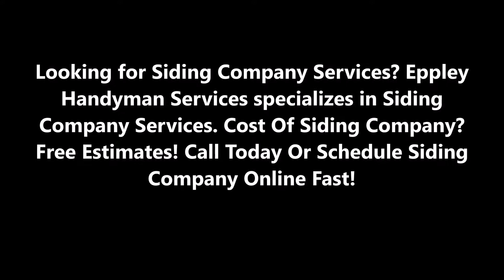Siding Company in Omaha, NE | Eppley Handyman Services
Looking for Siding Company Services? Eppley Handyman Services specializes in Siding Company Services. Cost Of Siding Company? Free Estimates! Call Today Or Schedule Siding Company Online Fast!

OMAHA SIDING COMPANY

Local Affordable Siding Company in Omaha, NE

How much does it cost to repair siding?

House siding is necessary to close the exterior surface of the building envelope, and offers an opportunity to choose enhancements in appearance as well as insulating properties. On average, a contractor will charge $40-$50 an hour, which should be added to the price of the materials.

The variations in price are due to the usage of different materials. For example, vinyl 1 siding will be the most affordable (and the easiest for the DIY homeowner to handle), while wood and steel options will be much higher in price and usually require professional assistance. However, each of them presents different types of damage:

• Vinyl 1 has a tendency either to melt or crack. A damaged plant will need to be removed and replaced. If you have left over planks, they can be used, otherwise you will need to purchase replacements.
• Aluminum or steel have a tendency to melt. A dent can be repaired by drilling a hole into the siding, inserting a screw and popping out the dent. The hole is then patched and filled. Otherwise, the plank needs to be replaced. Usually, because of the fact that aluminum fades easily, the entire section will need to be replaced to make the repair match, or the aluminum section will need to be repainted, which will add to the costs.

    Wood often rots around windows and doors where the caulk 2 may have failed. Otherwise, it may have peeling or chipping paint. This is the biggest type of siding repair, because often when you have rotting siding, you have dry rot underneath. So just replacing a few planks may not be the answer; in the case of wood, it’s impossible to tell how bad a repair will be until the planks are removed.

LOCAL HANDYMAN SERVICE IN OMAHA, NE!

SERVICES:
• Handyman Services
• Painting
• Drywall Repair
• Doors and Windows Repair Replacement
• House Renovation
• Bathroom Remodeling
• Kitchen Remodeling
• Sink Installation
• Cabinet Installation
• Concrete / Masonry
• Junk Removal